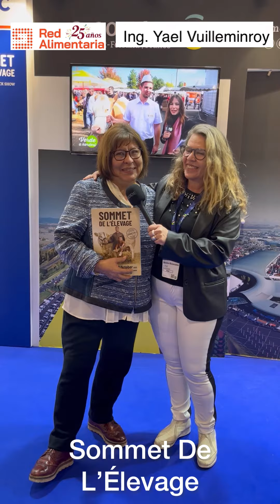Visitando Eurotier junto a una amiga de la casa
Nos encontramos con una gran amiga❤️

La Ing. Yael Vuilleminroy nos invita a participar de la próxima Sommet de L' Élevage 2023 del 3 al 6 de octubre en Clermont Ferrand - Francia